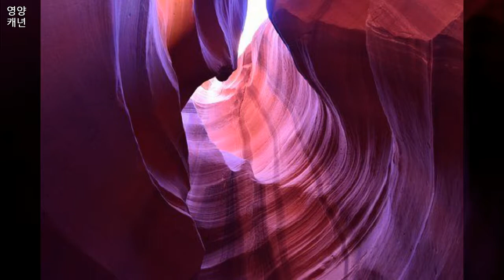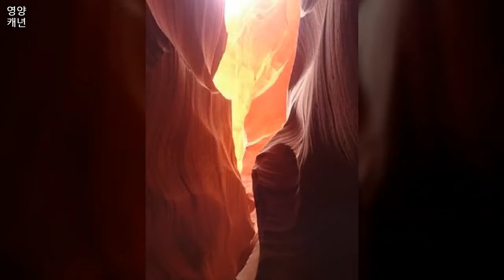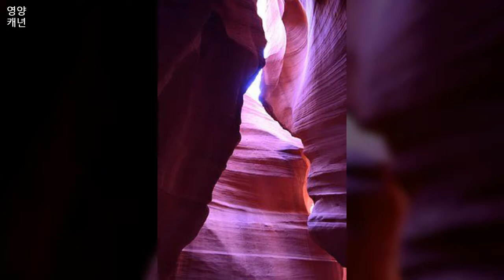영양 캐년 Antelope canyon ★ 협곡 ★ 광고에 나오는 풍경 ★ 랜선 여행, 힐링